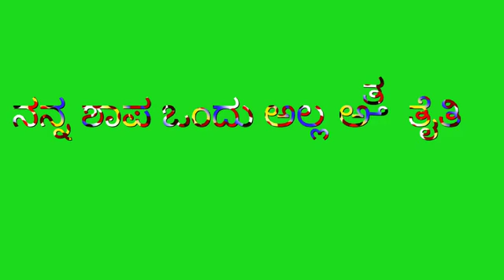green kannada song creation